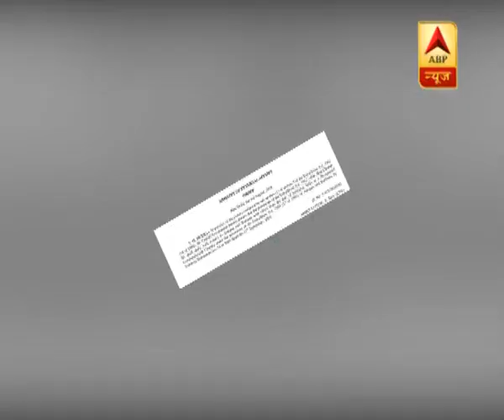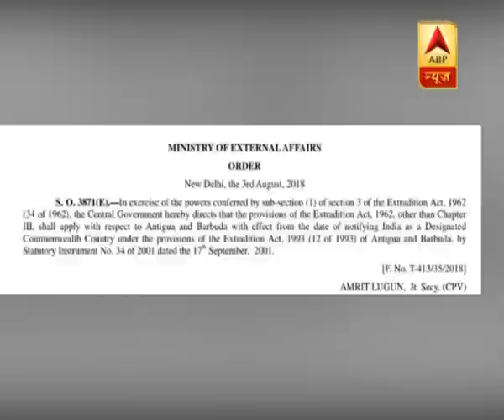मेहुल चौकसी पर कसा शिकंजा, भारत ने एंटिगुआ सरकार को गिरफ्तारी के लिए भेजे दस्तावेज | ABP News Hindi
PNB घोटाले के आरोपी मेहुल चौकसी पर कसा शिकंजा, भारत ने एंटिगुआ सरकार को गिरफ्तारी के लिए भेजे दस्तावेज।